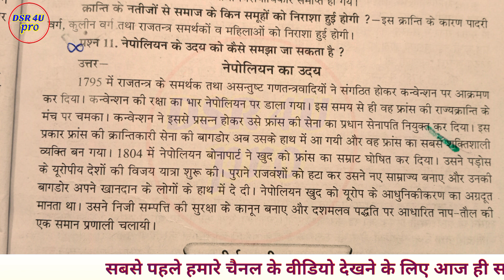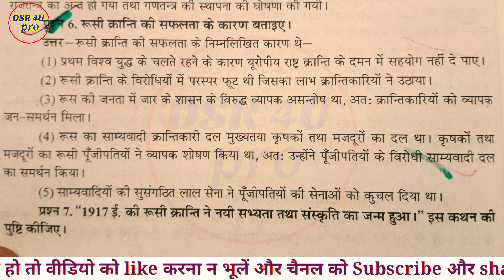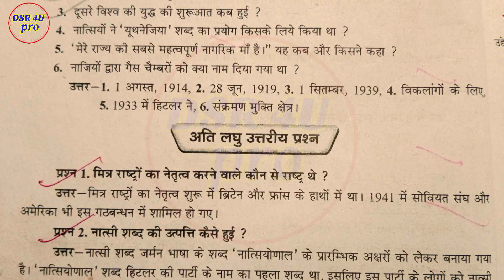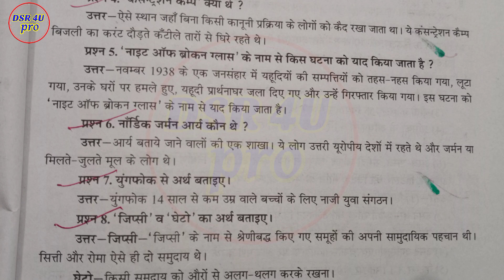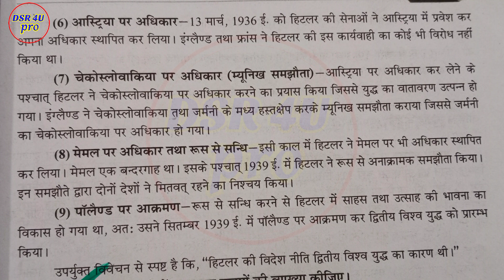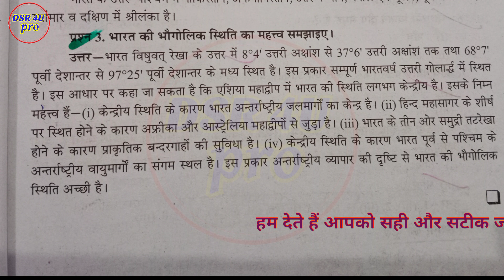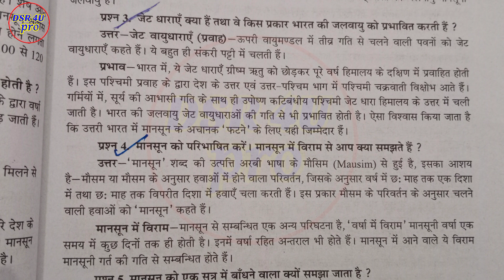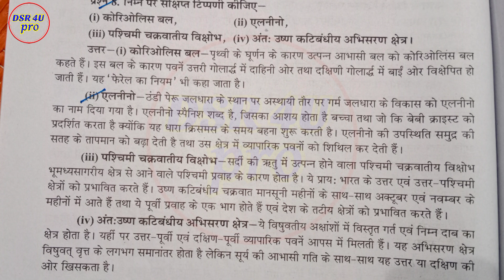अर्धवार्षिक परीक्षा 2021कक्षा9वी सामाजिक विज्ञान || 9वी कक्षा सामाजिक विज्ञान अर्धवार्षिक परीक्षा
अर्धवार्षिक पेपर 2021
Halfyearly exam 2021 class 9th
Class 9th social science paper
9th class social science paper
Hello friends
DSR4Upro.
Mere aaj ke is video me mene class 9th
Social science ke imp question diye h.

Doubtnet link:-

1) Apne Doubt ki photo kheecho
2) Sawal ko crop karke send karo
3) Turant Video Solution pao

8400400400 par Whatsapp karke apne sabhi Doubt ko kardo out!!